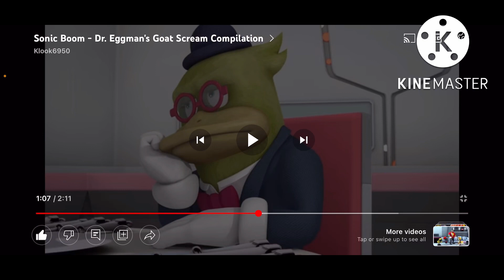This Eggman scream made me laugh and I couldn’t stop watching it